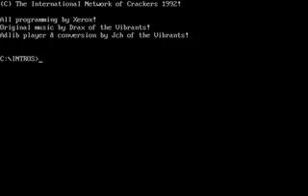INC - International Network of Crackers Cracktro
Type: Crack Intro
Release Year: 1992
OS: MS DOS
Code: Xerox
Adlib Player and Conversion: JCH/Vibrants
Graphics: N/A

To access all Superior Art Creations artpacks, learn about ASCII and ANSI text art and more,
Cheers!
Roy/SAC